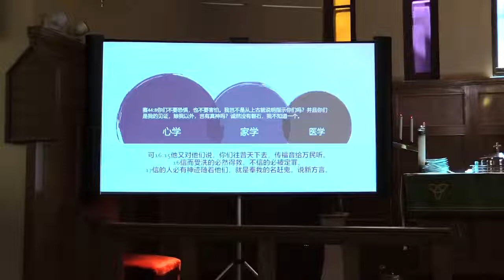【圣经辩论】任不寐 vs 出世派：个人见证的三个特点：心学、家学、医学。我也不想讲政治，约书亚记逼着基督徒关心政治，因为涉及“治理这地”的基本责任。天地之主的仆人都出世不讲政治了，谁来讲？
本频道不接受广告、打赏、捐赠等任何形式的资金支持，视频内容不代表本频道观点。

圣经辩论：听从神，而非人。
BIBLE DEBATE: Hearken unto God rather than unto men

我们为什么做？

【可7:7】他们将人的吩咐，当作道理教导人，所以拜我也是枉然。’【可7:8】你们是离弃　神的诫命，拘守人的遗传。”
【Mak7:7】But in vain do they worship me, Teaching as their doctrines the precepts of men.【Mak7:8】Ye leave the commandment of God, and hold fast the tradition of men.

【徒4:19】彼得、约翰说：“听从你们，不听从　神，这在　神面前合理不合理，你们自己酌量吧！
【Act4:19】But Peter and John answered and said unto them, Whether it is right in the sight of God to hearken unto you rather than unto God, judge ye:

我们怎么做？

【赛43:26】你要提醒我，你我可以一同辩论，你可以将你的理陈明，自显为义。
【Isa43:26】Put me in remembrance; let us plead together: set thou forth thy cause , that thou mayest be justified.

【徒17:2】保罗照他素常的规矩进去，一连三个安息日，本着圣经与他们辩论，
【Act17:2】and Paul, as his custom was, went in unto them, and for three sabbath days reasoned with them from the Scriptures,